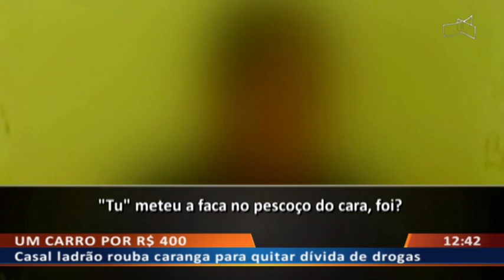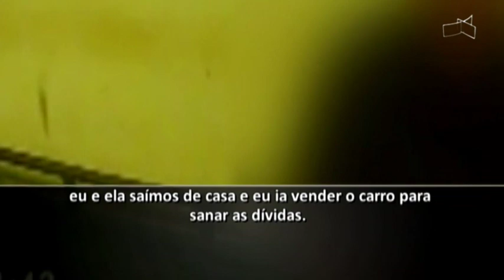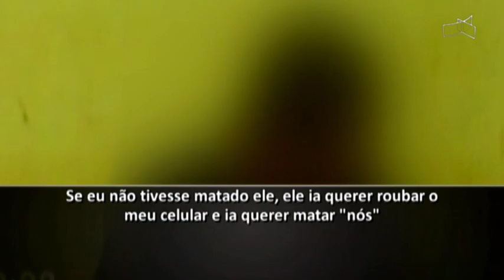DF ALERTA - Casal ladrão rouba caranga para quitar dívida de drogas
12/11 - Casal ladrão rouba caranga para quitar dívida de drogas.